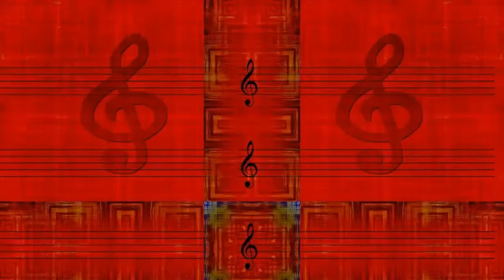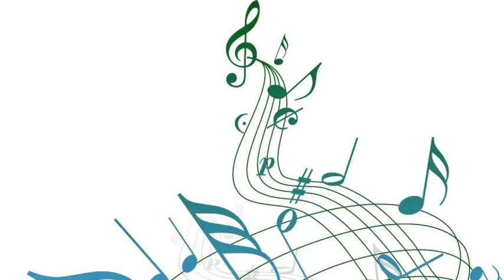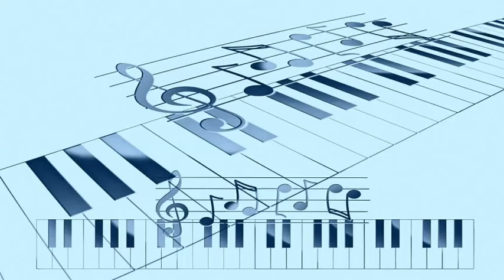Billie Holiday - Comes Love alternate take